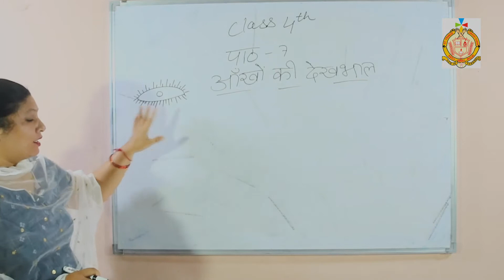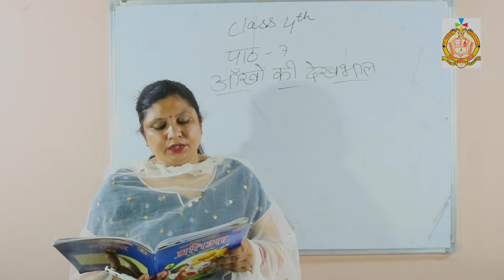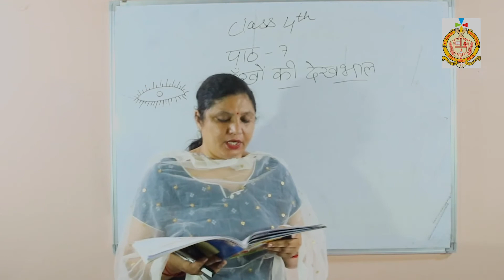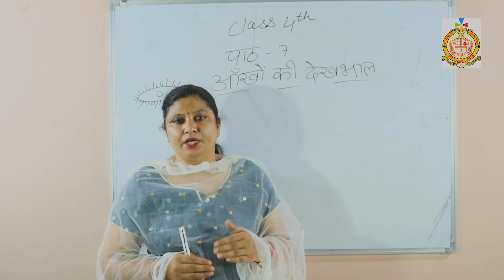Class 4 / Second Semester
Hindi (Chapter 7)